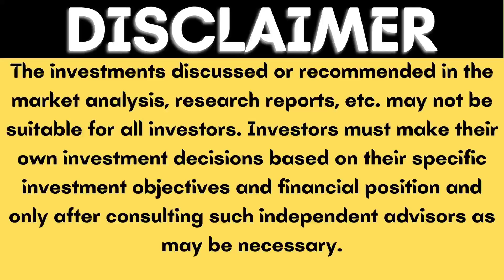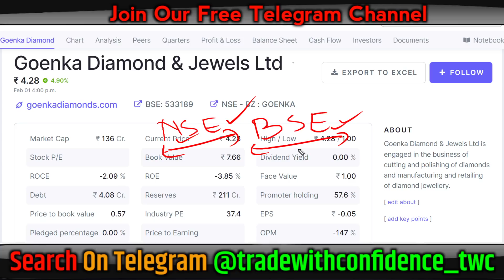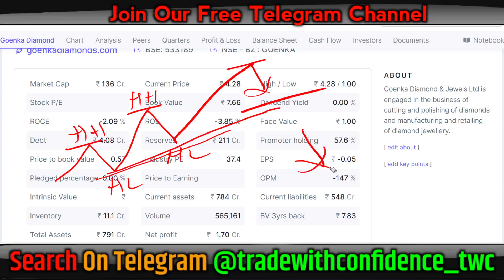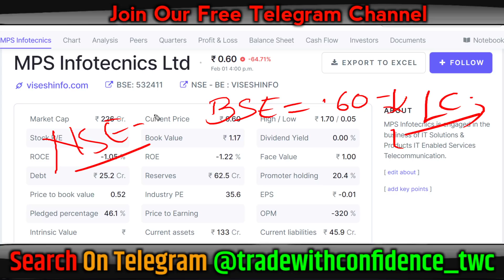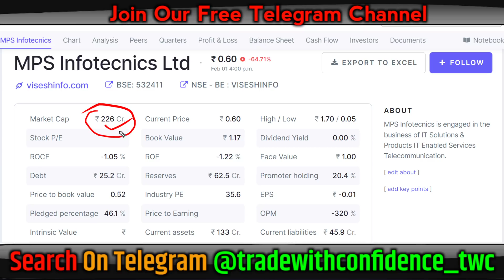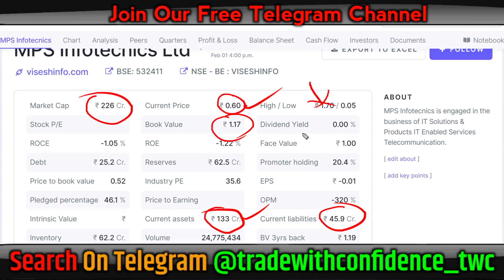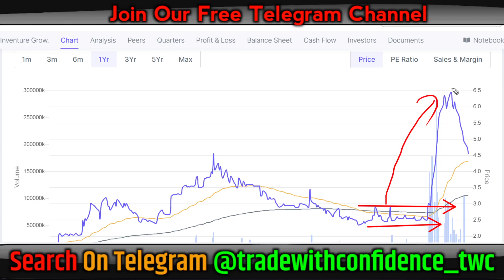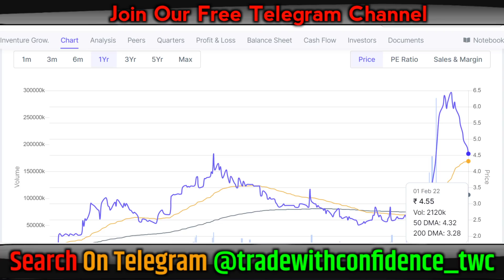Penny stocks to buy now | Penny stocks below 1 rupee | Penny stocks 2022 | Penny baba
penny stock
penny baba stock,